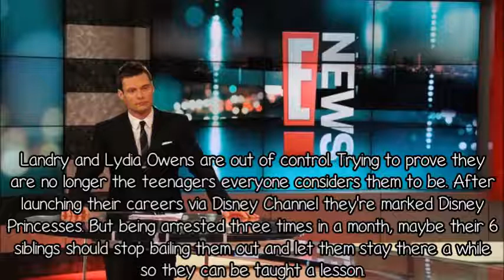Octuplets: 1x01 [Arrested]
I know I didn't post a trailer for this b ut I just started writing.